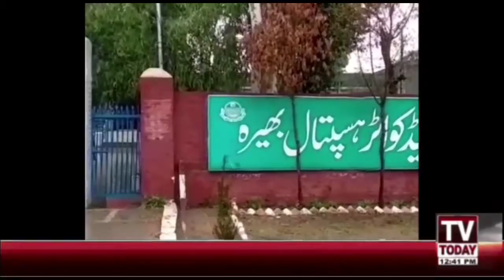Ratokala Phularwan 13 years Old Students Death News | Tv Today News